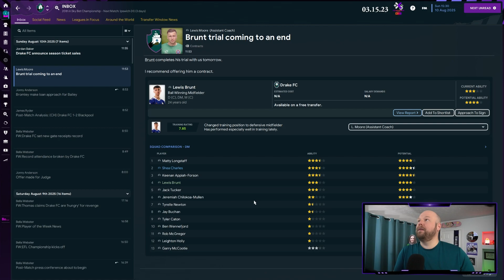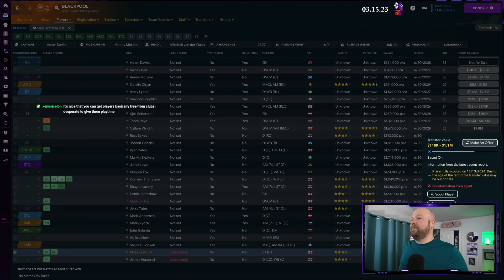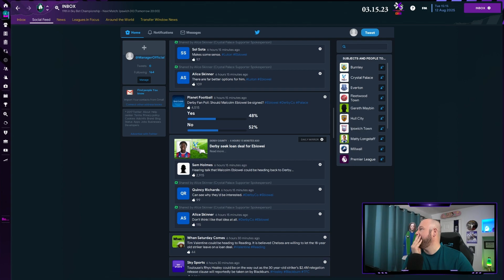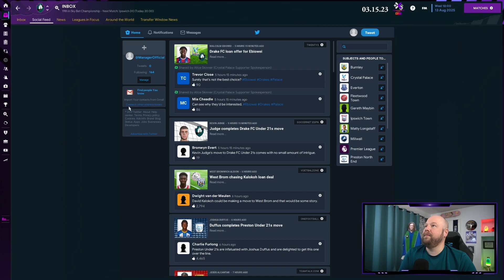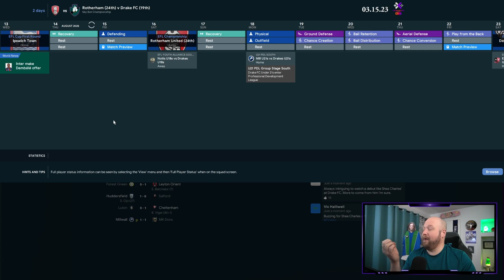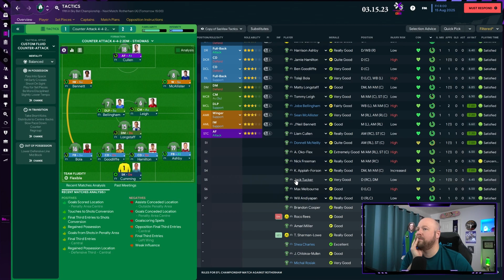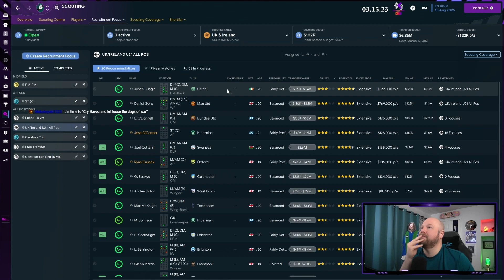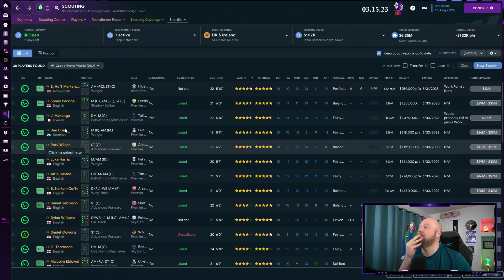Sir Francis Drake FC - Football Manager 23 - Season 4 Championship - Episode 11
Football Manager 2023 -  Sir Francis Drake FC is a created club on FM23 by Steven Thomas.  It is based out of Tavistock, England. SFD FC was created in FM22 and started in the lower English tiers before moving their way all the way to the Championship tier after seven seasons.  This is season 4. Season 4 brings a little cash into our club.  Can we start building for the future by developing youth, our stadium, and our facilities?

--Steven Thomas--